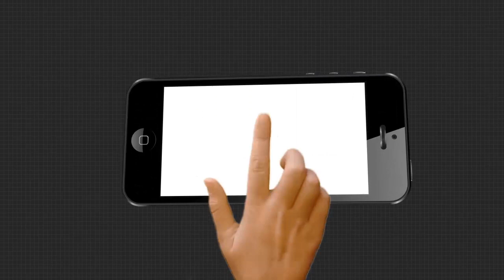ଆଜି ହେଉଛି 61 ତମ ପୋଲିସ ସହିଦ ଦିବସ ।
ଆଜି ହେଉଛି 61 ତମ ପୋଲିସ ସହିଦ ଦିବସ । ଏହି ଦିବସରେ ସହିଦ ହୋଇଥିବା ପୋଲିସ ମାନକୁ ତୋପୋ ସଲାମୀ ସହ ଶ୍ରଦ୍ଧାଞ୍ଜଳି ଦେଇଛନ୍ତି ପୋଲିସ ଡିଜି। ପୋଲିସ ଡିଜି କହିଛନ୍ତି କର୍ମଚାରୀଙ୍କ ଅଧିକ ଚାଲେଞ୍ଜ ଥିଲା କରୋନା। କରୋନା ଏବଂ ମାଓ ଦମନ କ୍ଷେତ୍ରରେ ଓଡିଶା ଆଗରେ।